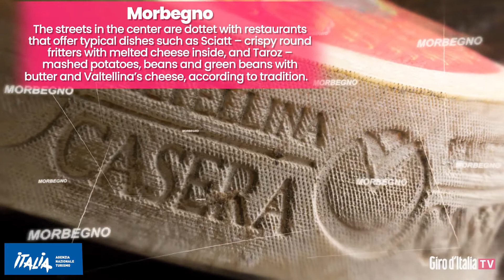Giro d'Italia 2020 & ENIT | Stage 19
Da morbegno in Valtellina, costeggiando il Lago di Como scendiamo fino ad Asti, in un susseguirsi di panorami tra montagne, laghi e pianure impreziositi quest'anno dai colori autunnali.